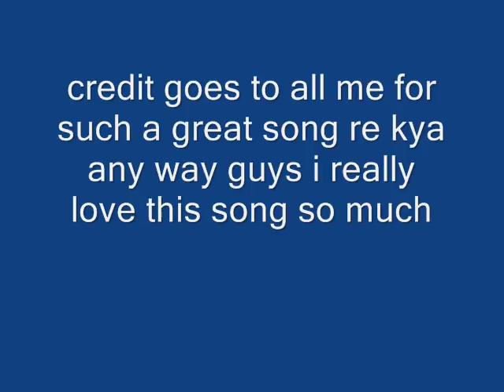muna madan laxmi prasad devkota and narayan gopal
a song by legendary  narayan gopal based on a muna madan book by laxmi prasad devkota.